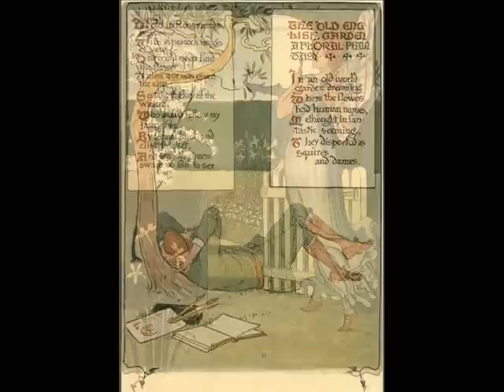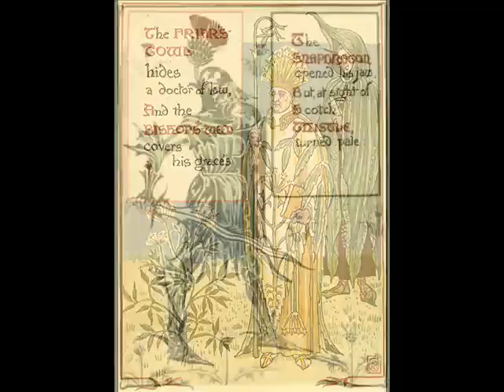Pre-Raphaelite Spring -- Walter Crane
Walter Crane (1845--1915) was an English artist and book illustrator. He is considered to be the most prolific and influential children's book creator of his generation and, along with Randolph Caldecott and Kate Greenaway, one of the strongest contributors to the child's nursery motif that the genre of English children's illustrated literature would exhibit in its developmental stages in the latter 19th century. His work featured some of the more colourful and detailed beginnings of the child-in-the-garden motifs that would characterize many nursery rhymes and children's stories for decades to come. He was part of the Arts and Crafts movement and produced an array of paintings, illustrations, children's books, ceramic tiles and other decorative arts.

Walter Crane was born in Liverpool, England on 15 August 1845, the second son of Thomas Crane, a portrait painter and miniaturist. He was a fluent follower of the newer art movements and he came to study and appreciate the detailed senses of the Pre-Raphaelite Brotherhood, and was also a diligent student of the renowned artist and critic John Ruskin. A set of coloured page designs to illustrate Tennyson's "Lady of Shalott" gained the approval of wood-engraver William James Linton to whom Walter Crane was apprenticed for three years (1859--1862). As a wood-engraver he had abundant opportunity for the minute study of the contemporary artists whose work passed through his hands, of Pre-Raphaelites Dante Gabriel Rossetti and John Everett Millais, as well as Alice in Wonderland illustrator Sir John Tenniel and Frederick Sandys. He was a student who admired the masters of the Italian Renaissance, however he was more influenced by the Elgin marbles in the British Museum. A further and important element in the development of his talent was the study of Japanese colour-prints, the methods of which he imitated in a series of toy books, which started a new fashion.

From the early 1880s, initially under Morris's influence, Crane was closely associated with the Socialist movement. He did as much as Morris himself to bring art into the daily life of all classes. With this object in view he devoted much attention to designs for textiles and wallpapers, and to house decoration; but he also used his art for the direct advancement of the Socialist cause. For a long time he provided the weekly cartoons for the Socialist organs Justice, The Commonweal and The Clarion. Many of these were collected as Cartoons for the Cause. He devoted much time and energy to the work of the Art Workers Guild, and to the Arts and Crafts Exhibition Society, founded by him in 1888. He was also a Vice President of the Healthy and Artistic Dress Union, a movement begun in 1890, whose aim was to promote the loose-fitting clothing, in opposition to "stiffness, tightness and weight". They produced numerous pamphlets setting out their cause, including one entitled 'How to Dress Without a Corset' which Crane illustrated.

In December 1914 Crane's wife Mary was killed by a train. The couple had been married for forty-four years and Crane was devastated by her death. Walter Crane died three months later in Horsham Hospital, West Sussex, on 14th March, 1915.  His body was cremated at the Golders Green Crematorium, where his ashes remain. He was survived by three children, Beatrice, Lionel and Lancelot.